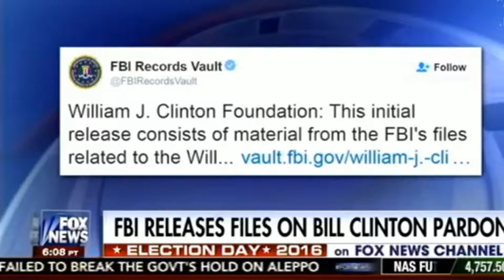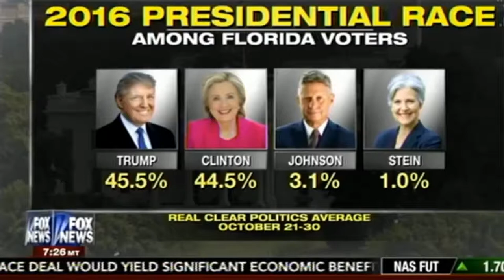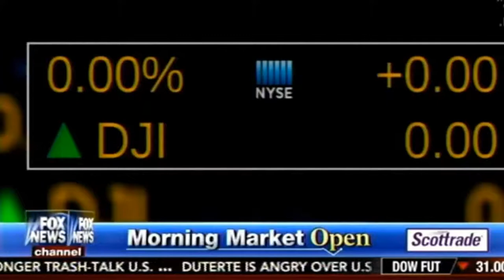FBI surprises again, shares files on Bill Clinton pardon of Marc Rich Latest News & FULL STORY